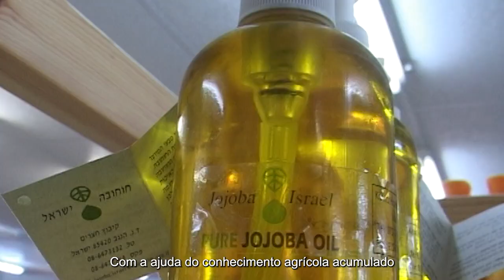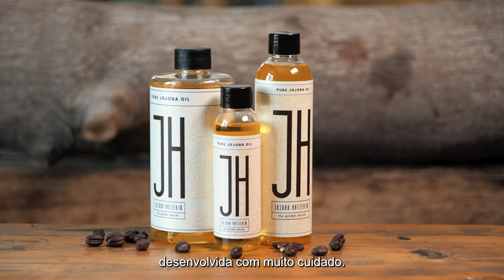Jojoba Hatzerim with subtitles in Portuguese